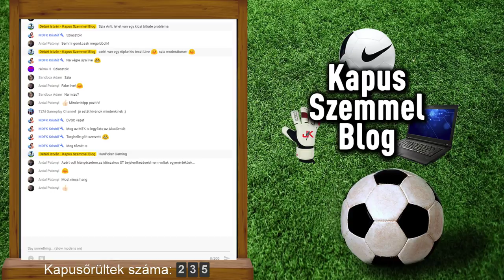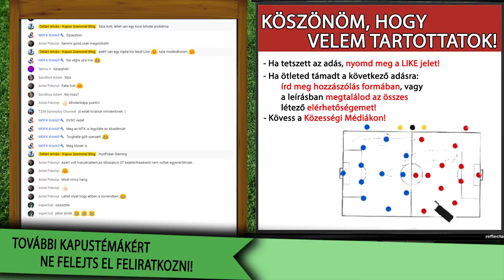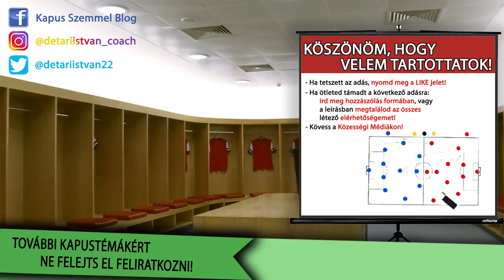A visszatérés - Kapus Szemmel Blog Élő Adás Ep. 40.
Ha tetszett a videó, és szeretnél a jövőben is látni ilyen videókat, lájkold a videót, illetve a hozzászólás rovatban írd meg, hogy milyen téma érdekel téged! Ha van videós ötleted, azt se tartsd magad, akár hozzászólásban, akár az elérhetőségeken keresztül írd meg nekem!

Intro és outro zene: Quincas Moreira – Blue Macaw